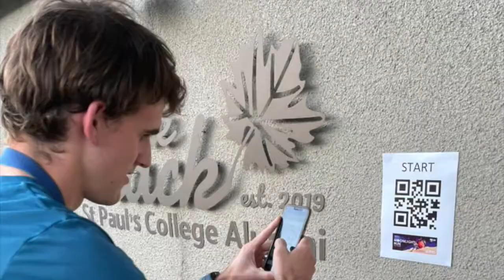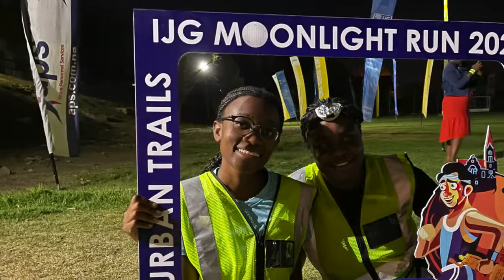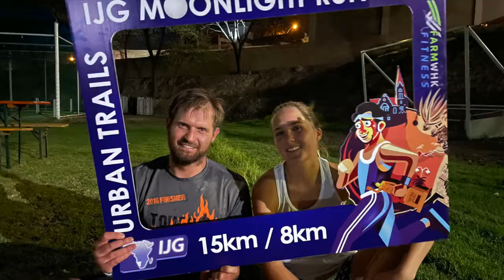Moonlight Run 2021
Photo and video highlights of IJG Moonlight Run 2021.